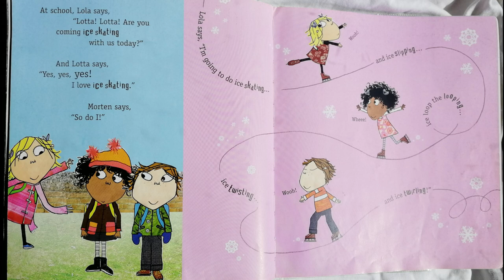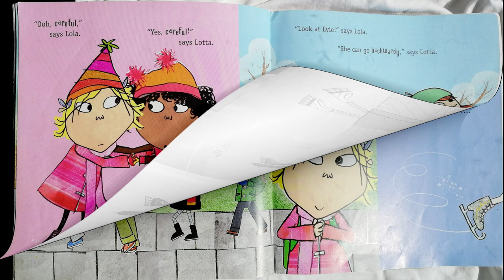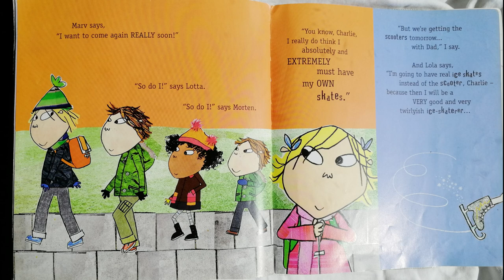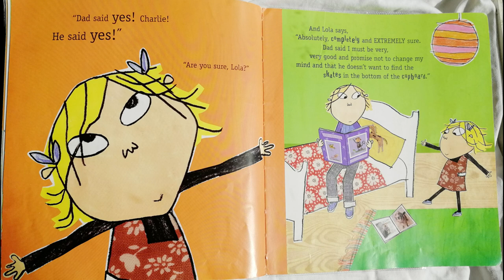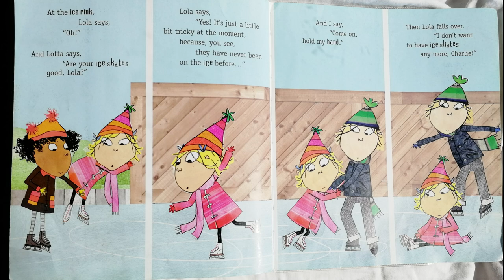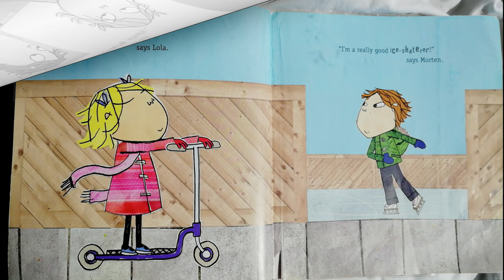📚 Charlie and Lola story | I really, REALLY need actual ice skates by Books Read Aloud for Kids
Read Me a Story | 5 Minute Bedtime Story | Great Bedtime Story
I really, REALLY need actual ice skates by Lauren Child

Lola decides what she really wants is a pair of white, sparkly ice skates so that she can be the best ice skaterer in the whole school! Charlie warns her that the skates will end up just like her yoyo (which she also really, really wanted), forgotten at the bottom of her wardrobe! But Lola remains adamant.